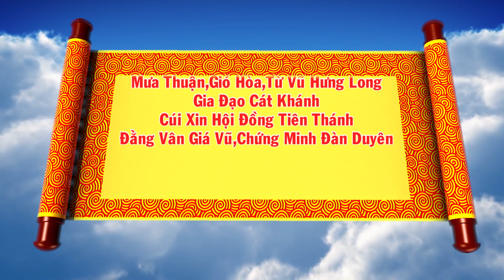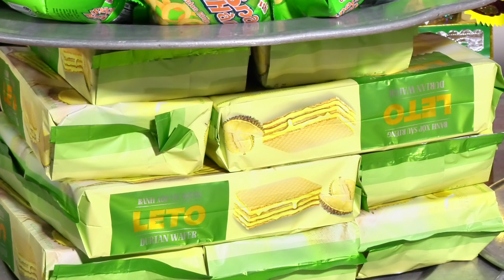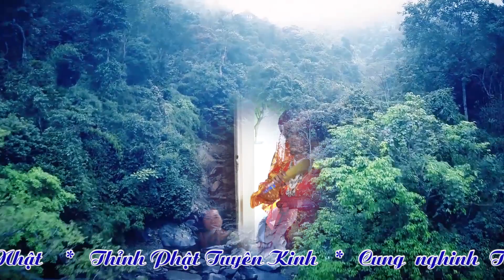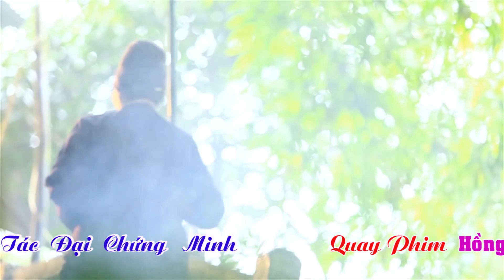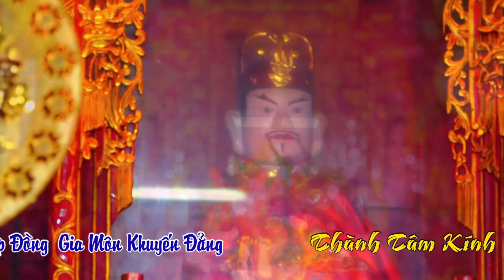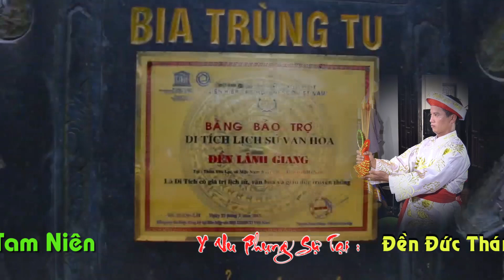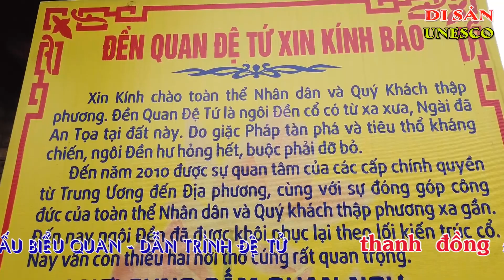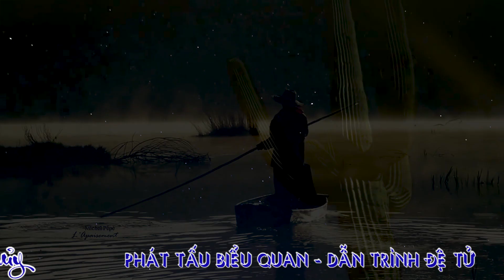Đồng Thầy Lã Văn Thủy 20- 6 -2019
Quay Phim 4k . Full HD. Flycam .Dựng Phim Chuyên Nghiệp Hầu Bóng
Dịch vụ LIVESTREAM  Facebook - YouTube